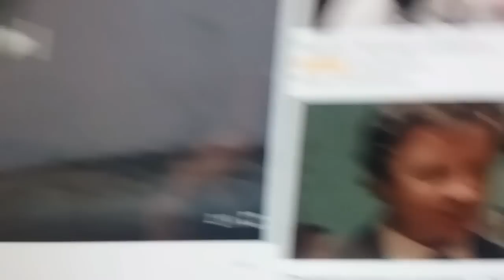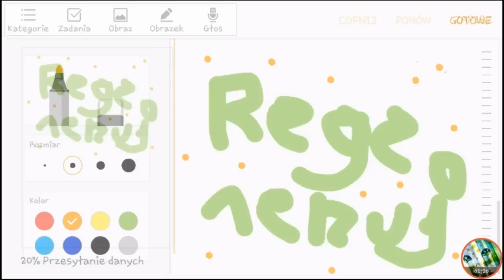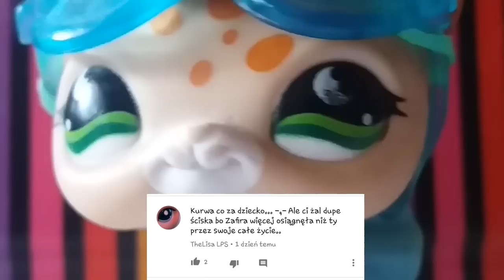LPS: Hejterskie filmiki! ⚠Kupuje suby!? XD⚠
⚠Proszę nie hejtować przedstawianych w moim filmie osób.

Te cztery osoby to moje bardzo bliskie znajome/przyjaciółki :* Zafirki już nie powrócą bo nie chcę mi się ich uzupełniać xD Za  to co miesiąc losuje widza miesiąca z komentarzy. 😋

🌷Widz Miesiąca:
🍓Lipiec 2017 r.

🌸Muzyka:
🌹Intro: Shape of you
🌹Outro: trndsttr
🌹Smile music
🌹Troll song
🌹Karaoke - my imortal (Evanescence)

🌸Oświetlenie:
🌹Naturalne, słoneczne.

🌸Edytor:
🌹Cały filmik; PowerDirector
🌹Intro i outro: KineMaster, PowerDirector

🌸Edytor zdjęć:
🌹Fotorus
🌹Aviary
🌹Photo Editor

🌹brak

Bardzo proszę w wiadomości wysłać zdjęcie paczki :3

♢Skype
♡ zafiralpstv

♢G-mail
♡ Zafira LPSTV

♢Hangoust
♡ Zafira LPSTV

♢MovieStarPlanet
♡ angela08042005

♡Zafira Lpstv

♡Zafira LPSTV